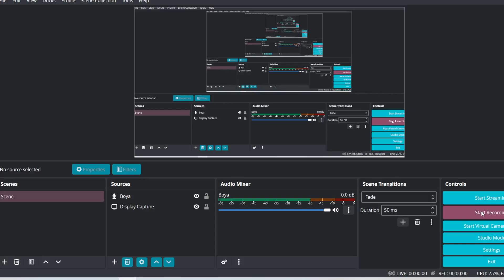2024 இல் GROUP 2 SALARY எவ்வளவு?subregistrar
Welcome to Arasu Tnpsc 🎉

Free guidance | how to pass group 4 in 1st attempt | syllabus analysis